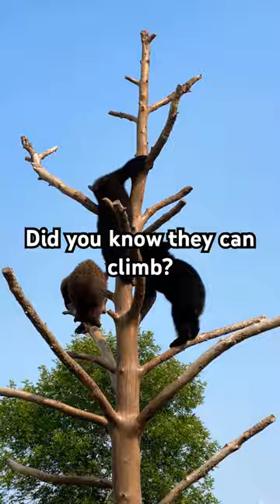I found endangered bear cubs! 🐻